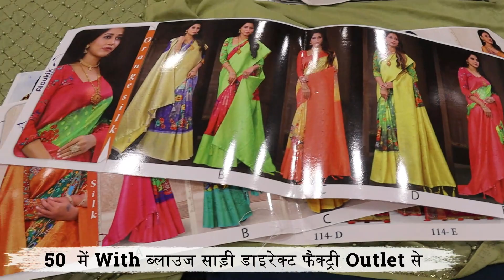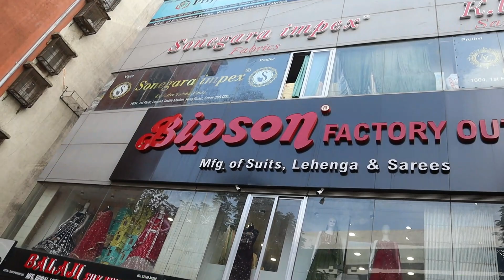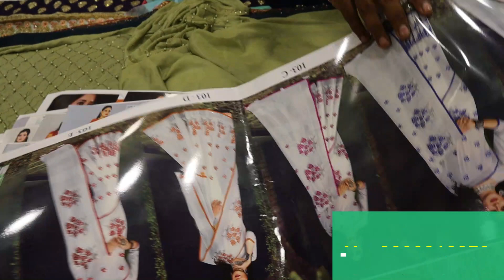new fancy sarees#न्यू फ्लावर् प्रिंट साडीन्यू सारी कॉलेशन#new saree model#wholesaler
BIPSON FACTORY OUTLET
ADDRESS : - SHOP NO:- U-4 LEGEND TEXTILE MARKET
                       SAHARA DARWAJA , RING ROAD
                       SURAT , GUJARAT

fancy sadi
new saree model
saree collection today
new sarees
catalouge sarees 2022
sarees#ciffon#surat sarees
wedding sarees
indian sarees
designer sarees
ladies suit
suit
muslin suit
muslin suits
muslin suits
cotton suits
cotton suit
muslin
jaipuri suit
jaipuri suits
ladies suit
ladies suit
suit
cotton suit
ladies suit new design
ladies
ladies suit in 200
designer suit
saste suit
ambala wholesale market ladies suit
ladies suits

kurti manufacturer
kurti
kurti manufacture
surat suit wholesale,suit wholesale market in delhi
eid special
wholesale market
lawn suits wholesale prices
sharara suit
sharara
sasta suit market
wholesale sharara suits
sharara suit wholesale market ludhiana
sharara garara wholesale
cheapest suit market in ludhiana
surat suit market,surat suit manufacturer
ladies suit
cotton suit
suit factory
suit
saste suit
sai dresses
surat sai dresses
saidress surat
dresses
surat business vlog
surat people
surat textile
textile market surat
pakistani dresses
surat
surat wholesale
surat kurti suit
readymade dresses